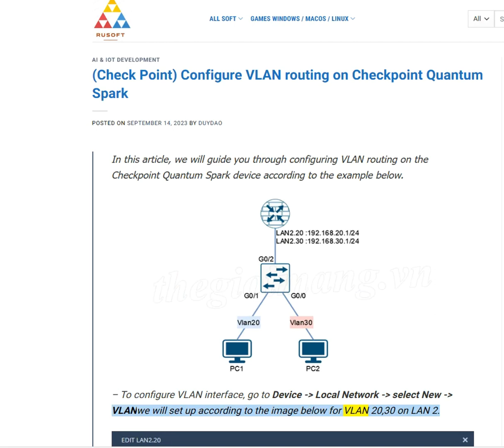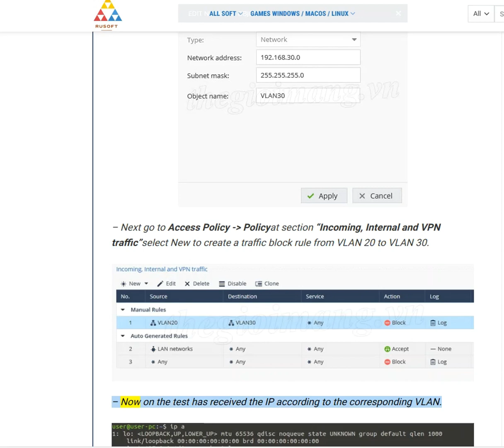(Check Point) Configure VLAN routing on Checkpoint Quantum Spark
(Check Point) Configure VLAN routing on Checkpoint Quantum Spark shortsbeta In this article, we will guide you through configuring VLAN routing on the Checkpoint Quantum Spark device according to the example below.
– To configure VLAN interface, go to Device  Local Network  select New  VLANwe will set up according to the image below for VLAN 20,30 on LAN 2

– On the Switch, configure Trunk port to connect to LAN 2 of the Firewall, and access port to connect to the computer.

– By default, VLANs can connect to each other. To block VLANs from connecting, we will create a Policy to prohibit connection to the desired VLAN.

– First we will create Network Objects for 2 VLANs, go to Users & Objectsitem Network Objects select new and create 2 networks for VLAN 20 and 30 respectively.

– Next go to Access Policy  Policyat section “Incoming, Internal and VPN traffic”select New to create a traffic block rule from VLAN 20 to VLAN 30.

– Now on the test has received the IP according to the corresponding VLAN.

– Checking the connection from PC 1 in VLAN 20 to VLAN 30 will fail.

– And from PC 2 belonging to VLAN 30 to VLAN 20 will connect normally.

– At Security Logs, the connection block log will be recorded according to the rule we created.
!!! Thank you for following the article!!!